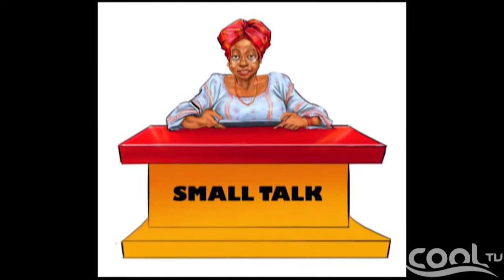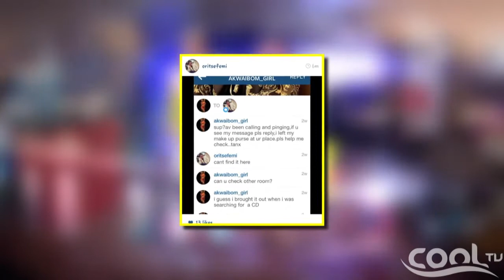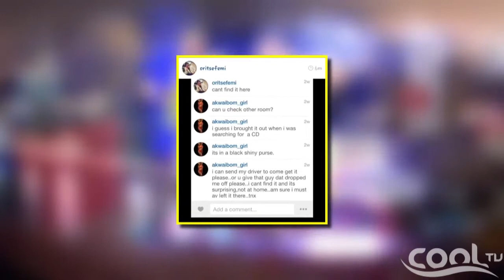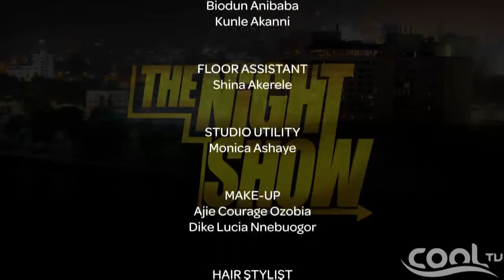THE NIGHT SHOW - Guest: Laykay The Saxophonist | Cool TV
On your most entertaining station we bring you all the show's that entertains and informates. Dont be told, watch all that went down on the darling Cool TV... It's TV for Everyone!